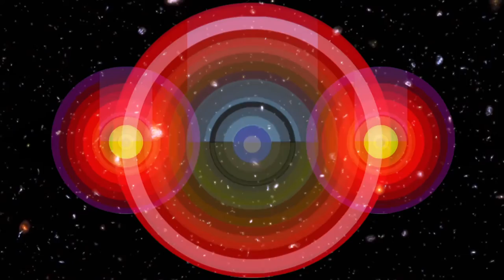All India Radio - Redshift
From All India Radio's new album The Slow Light. Stream it